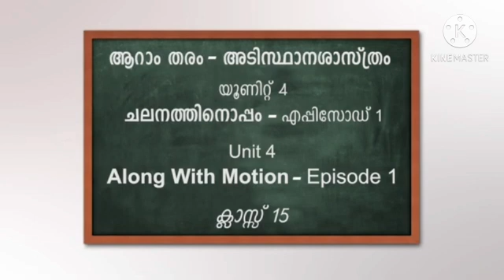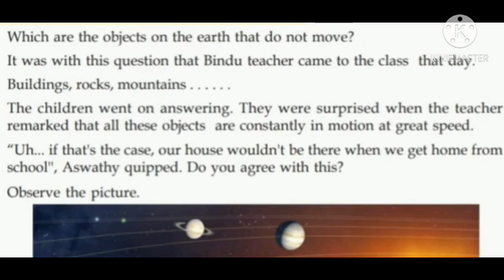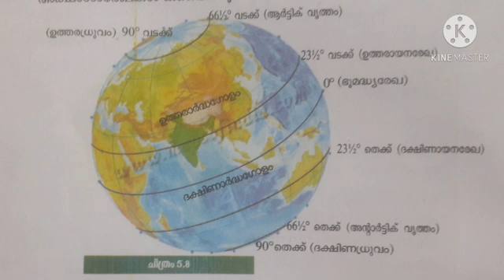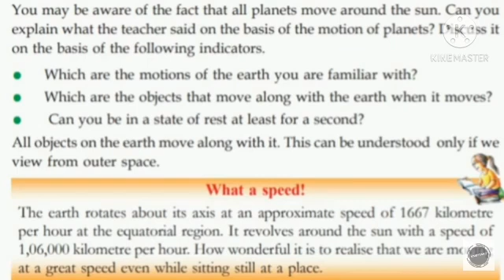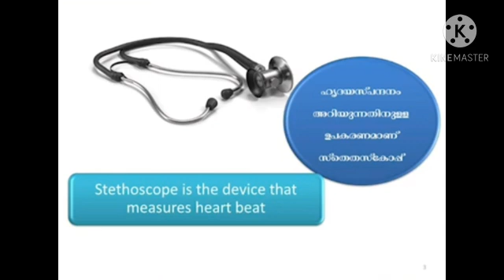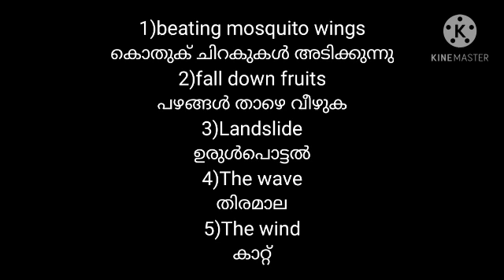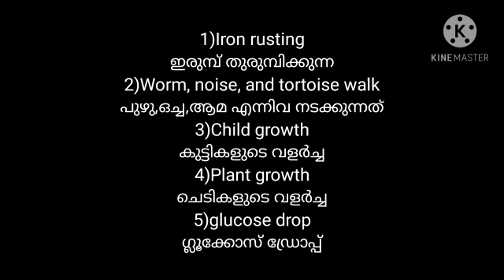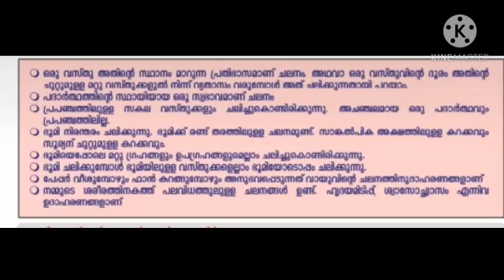KITE VICTETS STD 6 BASIC SCIENCE CLASS 15 ALONG WITH MOTION EXPLANATION,NOTES AND SOLVING ACTIVITY